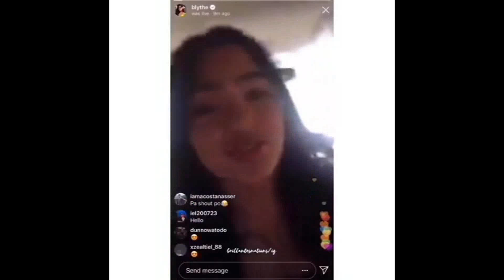SETHDREA at Abs-Cbn Ball 2019! Seth Fedelin Andrea Brillantes sweet sa Abs-Cbn Ball!